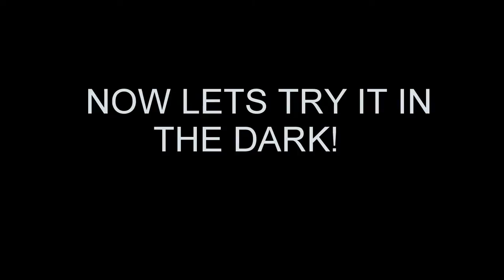My Edited Video